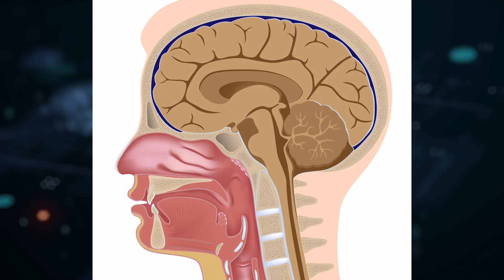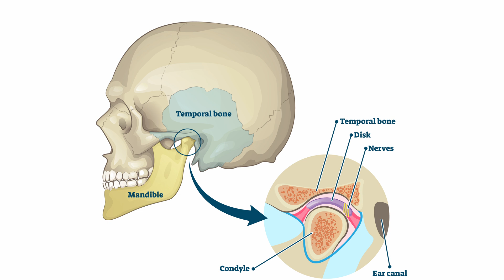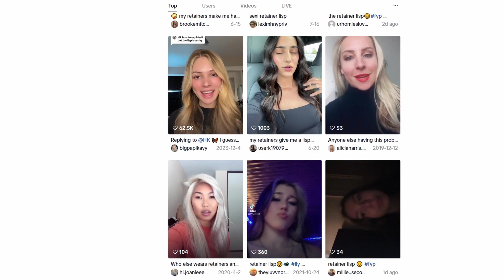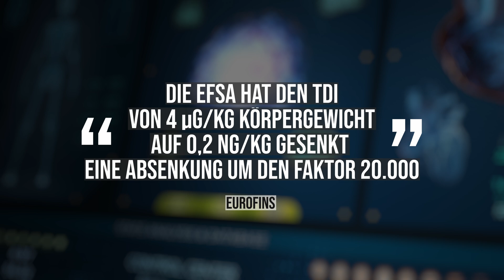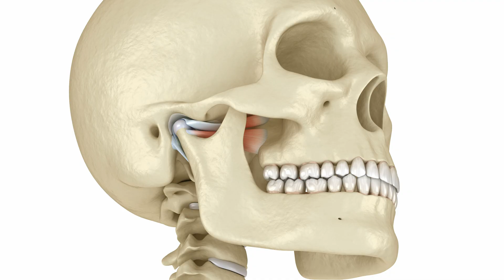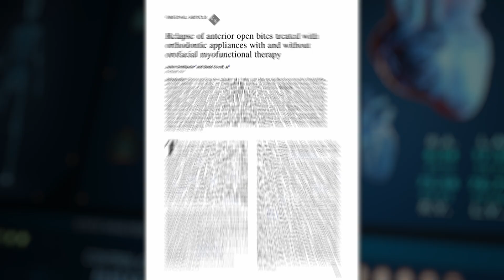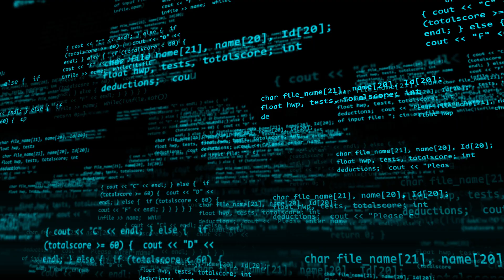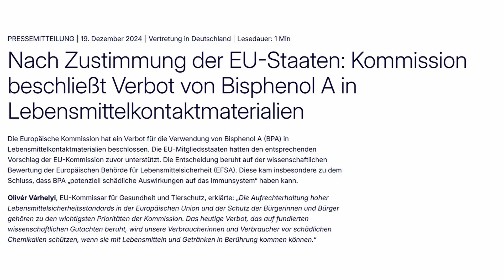Warum 40% aller Retainer versagen - was passiert mit den anderen 60%? (Schmerzen, Tinnitus,...)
00:00 Einführung: Die versteckten Gefahren von Retainern
00:45 Schockierende Langzeitstudie: 25% Zahnfleischschäden
01:07 Die wahre Ursache schiefer Zähne: Muskelkräfte
01:58 Selbsttest: Ist Ihr System gestört?
03:11 Die Physik dahinter: Wohin gehen die enormen Kräfte?
04:08 Wissenschaftliche Beweise: Alarmierende Studienergebnisse
05:24 Aktivretainer: Zähne bewegen sich falsch
06:07 TikTok-Phänomen: Lispeln durch Retainer
07:01 Metallfreisetzung: Gift im Speichel
08:12 BPA-Skandal: In Cola verboten, im Mund erlaubt
09:12 Das System Retainer: Warum sich nichts ändert
10:01 CMD und Folgeerkrankungen durch Retainer
11:40 Die Lösung: Training der drei Basisfunktionen
14:27 FaceFormer-Therapie: Der neurophysiologische Ansatz
16:00 Trainingsplan: So funktioniert's
16:36 Sofortmaßnahmen: Retainer raus!
17:36 Zusammenfassung: Die 3 größten Retainer-Irrtümer

Retainer nach Zahnspange: Unterschätzte Langzeitfolgen und ursächliche Behandlungsansätze
Millionen Menschen tragen nach einer kieferorthopädischen Behandlung einen Retainer - einen dünnen Draht, der hinter den Zähnen befestigt wird. Was viele nicht wissen: Die Langzeitfolgen dieser weit verbreiteten Behandlungsmethode sind kaum erforscht. Dr. Berndsen beleuchtet in diesem Video kritische Aspekte, die Retainer-Träger kennen sollten.
Mangelnde Langzeitforschung
Eine der wenigen verfügbaren Langzeitstudien (Pandis et al., 2007) untersuchte Retainer-Träger über 9 bis 11 Jahre. Das Ergebnis: 25% der Teilnehmer entwickelten irreversiblen Zahnfleischrückgang im Frontzahnbereich - trotz guter Mundhygiene und regelmäßiger zahnärztlicher Kontrolle. Die Studie schlussfolgerte, dass die standardmäßige Anwendung von Retainern hinterfragt werden sollte.
Hohe Versagensraten und mechanischer Stress
Systematische Übersichtsarbeiten zeigen, dass 30-40% aller Retainer im ersten Jahr versagen. Im Oberkiefer liegt die Rate sogar bei 58%. Wenn ein Retainer bricht oder sich löst, deutet dies auf enorme Kräfte hin. Bei den verbleibenden 60-70% der intakten Retainer wirken dieselben Kräfte weiter - sie werden lediglich umgeleitet in Kiefergelenke, Muskulatur und Nervensystem.
Gesundheitliche Bedenken: Metalle und BPA
Retainer geben kontinuierlich Metalle an den Speichel ab. Nickelwerte sind bis zu 39-mal höher als normal, Chromwerte 12-mal erhöht. Besonders bedenklich: Im Retainer-Kleber wurden Spuren von Bisphenol A (BPA) nachgewiesen - ein Stoff, der 2024 in Lebensmittelverpackungen verboten wurde, in Medizinprodukten jedoch weiterhin erlaubt ist.
Die eigentlichen Ursachen: Gestörte Basisfunktionen
Zähne bewegen sich nicht von selbst. Dahinter stehen muskuläre Kräfte: Die Zunge (2000 Schluckbewegungen täglich), die Lippen und die Wangenmuskulatur. Bei vielen Menschen ist dieses Gleichgewicht gestört - oft durch Mundatmung, falsche Zungenlage oder ungünstige Angewohnheiten seit der Kindheit. Ein Retainer behandelt nur das Symptom (schiefe Zähne), nicht aber die Ursache.
Systemische Auswirkungen
Gestörte Mundraum-Funktionen können zu einer Kettenreaktion führen: Craniomandibuläre Dysfunktion (CMD), Kiefergelenkbeschwerden, Tinnitus, Kopfschmerzen, Nackenverspannungen und Schwindel. 87% der Menschen mit Kiefergelenkproblemen berichten über Ohrsymptome, 41% leiden unter Schwindelanfällen.
Ursächliche Behandlungsansätze
Die neurophysiologische FaceFormer-Therapie setzt bei den Ursachen an. Sie trainiert die drei Basisfunktionen Atmung, Schlucken und Kopfbalance als koordinierte Einheit. Studien zeigen: Myofunktionelles Training kann die Rückfallrate bei Zahnfehlstellungen um das Siebenfache reduzieren. Bei CMD-Patienten verbessern sich 44% der Fälle, bei 26,6% der Tinnitus-Patienten verschwinden die Ohrgeräusche vollständig.
Praktische Empfehlungen
Retainer-Träger mit unerklärlichen Beschwerden sollten den Zusammenhang prüfen. Warnsignale sind: Kopfschmerzen, Kieferknacken, Tinnitus, Sprachveränderungen oder das ständige "Spielen" mit der Zunge am Retainer. Einfache Sofortmaßnahmen: Zungenspitze bewusst zum Gaumen führen, konsequente Nasenatmung, aufrechte Kopfhaltung und das Abstellen schädlicher Angewohnheiten wie Nägelkauen.
Die Entscheidung über eine Retainer-Behandlung sollte kritisch hinterfragt werden. Während die Dentalindustrie auf lebenslange Retention setzt, zeigen funktionelle Therapieansätze, dass nachhaltige Stabilität durch die Korrektur der zugrundeliegenden Funktionsstörungen erreicht werden kann - ohne dauerhafte Fremdkörper im Mund.